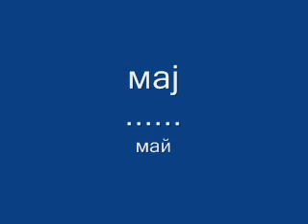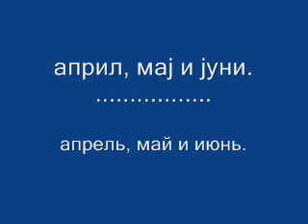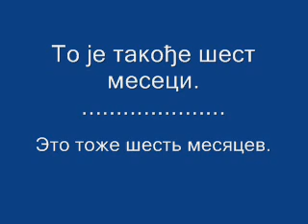УЧИМО БЕСПЛАТНО СРПСКИ И РУСКИ ЈЕЗИК 11